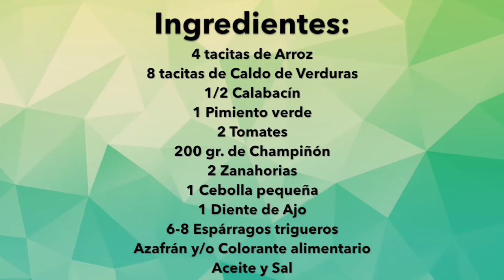Arroz con Verduras | cocinaparatodoslosdias.es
Para ver la lista completa de ingredientes, así como su preparación detallada, visita:

SI QUIERES MANDARNOS TU FOTO DE LA RECETA, PUEDES HACERLO ENVIANDO UN EMAIL A: